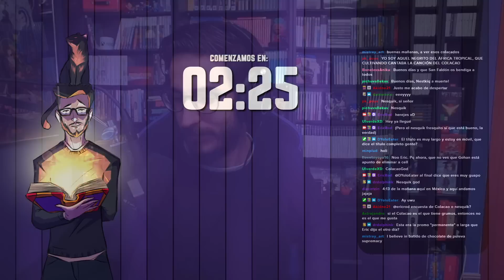La estrategia del macarra genérico de Badalona en Slay the Spire - [08/03/2023]